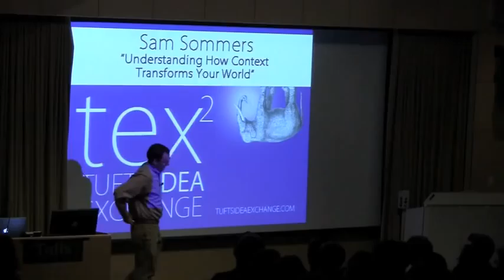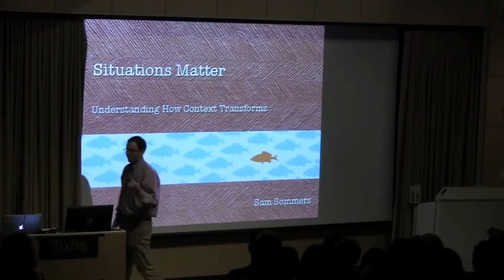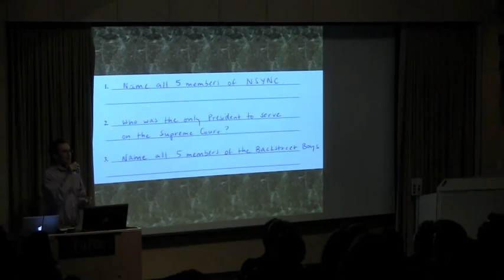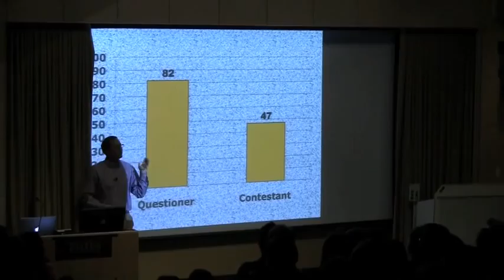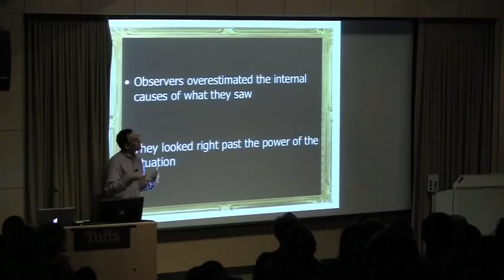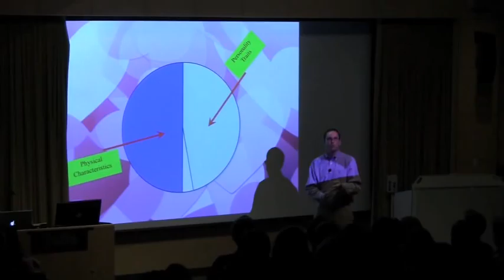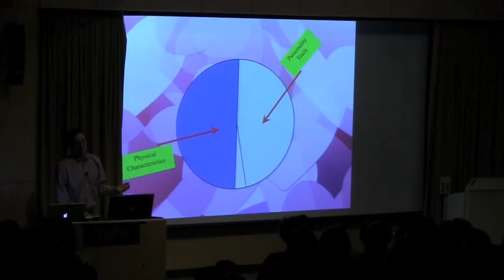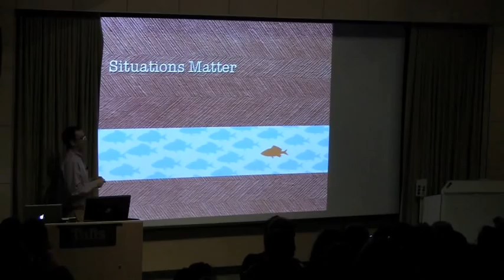Sam Sommers TEX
Opening speaker of the Tufts Idea Exchange, November 15th 2011.